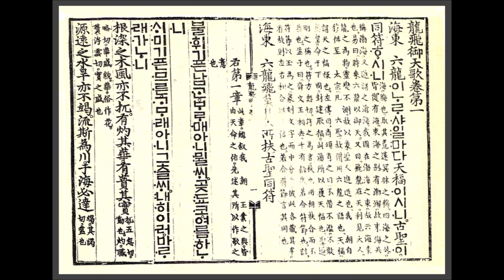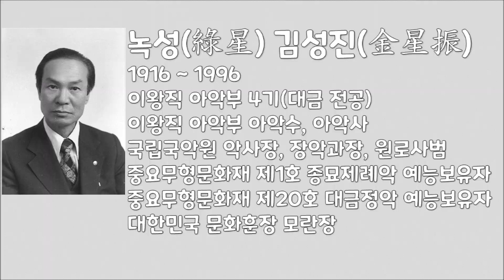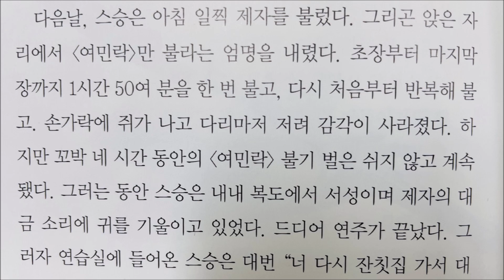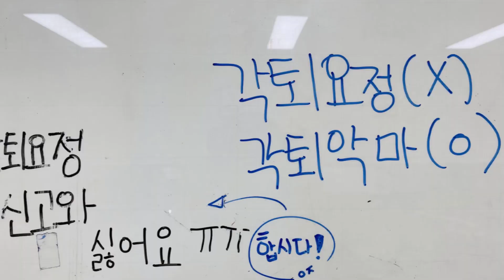국악계의 아름다운 이야기 [스승의 날 기념]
5월 15일은 스승의 날이라고 합니다.
스승의 날은 민족의 스승 같은 세종대왕의 탄신일에서 유래했습니다.
세종대왕은 정치, 경제, 군사를 넘어서 음악부분에도 업적을 남기셨죠.
음악을 정비하고 여민락 같은 음악도 만드셨습니다.
그래서 오늘은 '스승'과 '여민락'을 아우르는
국악계의 아름다운 이야기를 소개하고자 합니다.